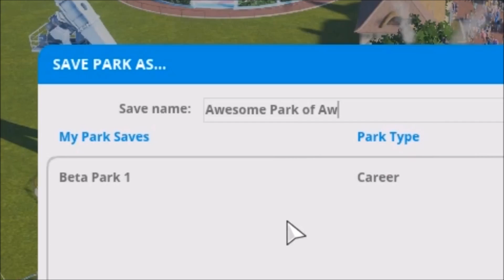GOLD STAR BABY! Planet Coaster #10